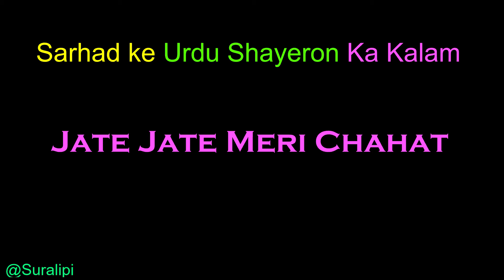Pakistani Ghazal | Jate Jate Meri Chahat | Saleem Chaudhri | Sarhad ke Urdu Shayeron Ki Kalam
Pakistani Ghazal
Jate Jate Meri Chahat
Saleem Chaudhri
Sarhad ke Urdu Shayeron Ki Kalam
 Suralipi